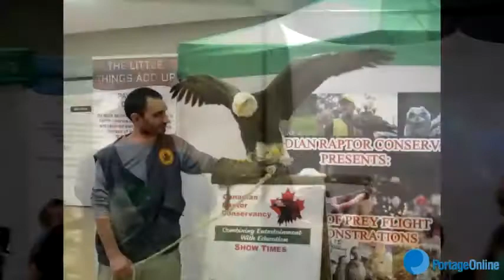Wildlife Festival at PCU Centre - March 18 2015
Tarantulas crawled on children, and hawks flew over heads at the PCU Centre in Portage la Prairie today.  The Wildlife Festival presented Wildlife America's and a Bird of Prey Flight Demonstration.  A scorpion, black rat snake and a tarantula were among the animals that folks handled as the Festival took place throughout the day.